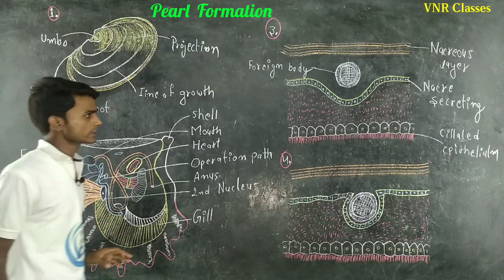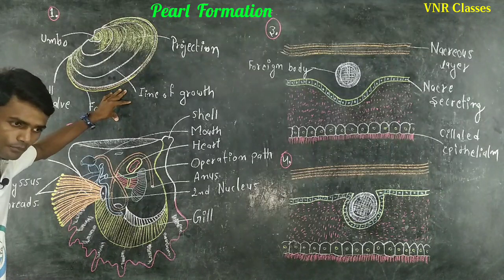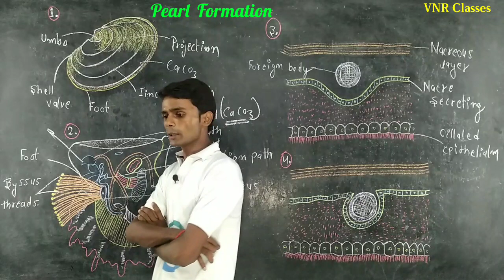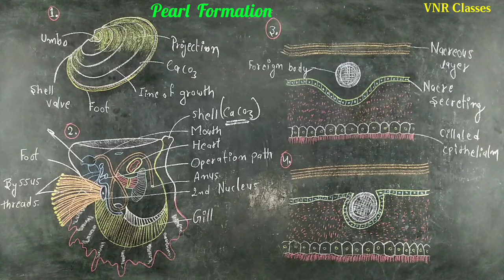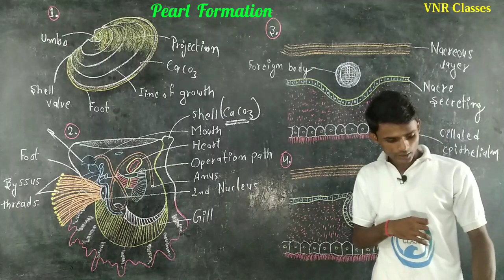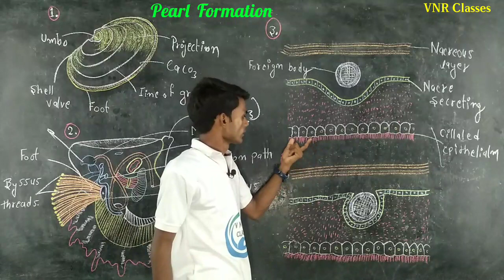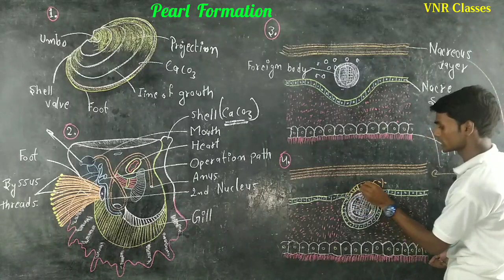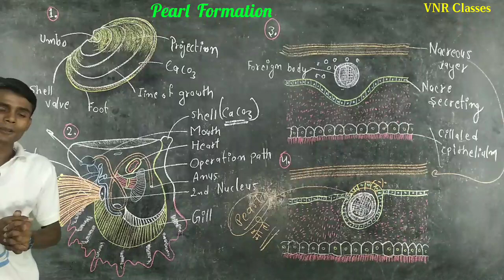Pearl formation/ B.Sc. 3rd year Zoology //by- Prahalad Sir